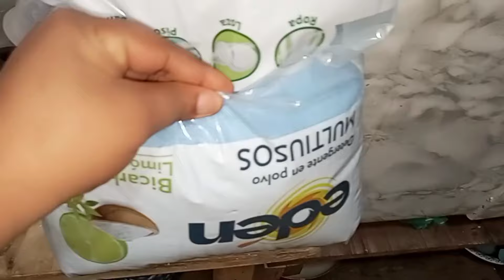ALMUERZO+limpieza rápida en mi cocina✅ limpiando rápida cocina pequeña, casa de Infonavit